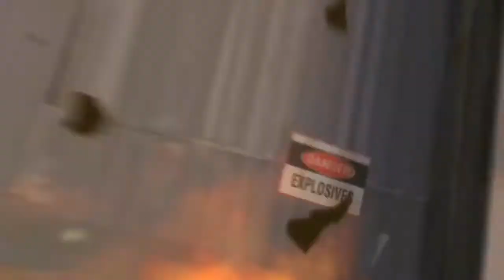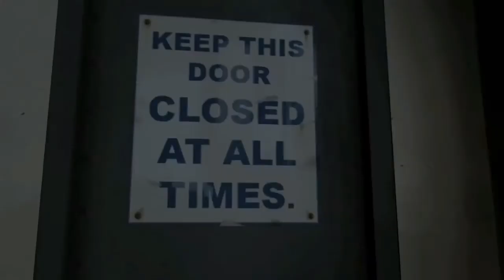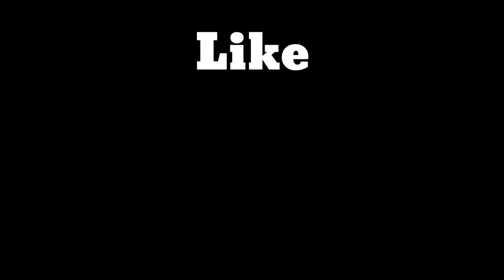Top 9 TF2 classes